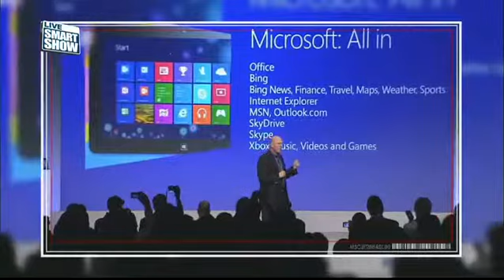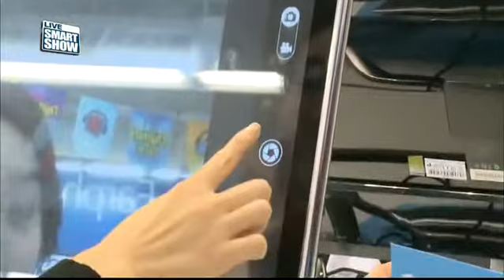베일 벗은 윈도우8, 살펴보니...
윈도우의 새로운 버전인 '윈도우 8'이 3년 만에 등장했다. 각 국에서 다양한 출시 행사가 진행되고 있는 가운데, 우리나라에서도 윈도우 8 출시 기념 행사가 지난 26일 밤 11시에 열렸다. 윈도우 8을 직접 시연도 해보고. 윈도우 8 관련 제품도 만날 수 있었는데 그 현장을 공개한다.